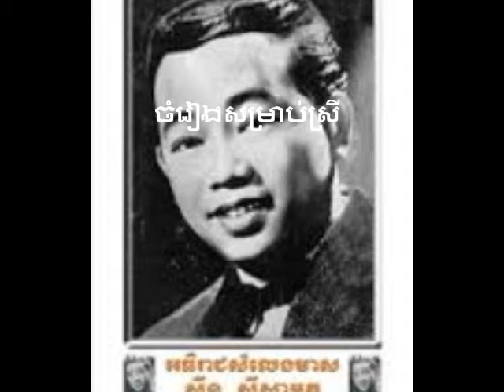ចំរៀងសម្រាប់ស្រី/Chom sam Rab Srey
Sinn Sisamuth song/Sinn Sisamuth collection/Sinn Sisamuth old songs